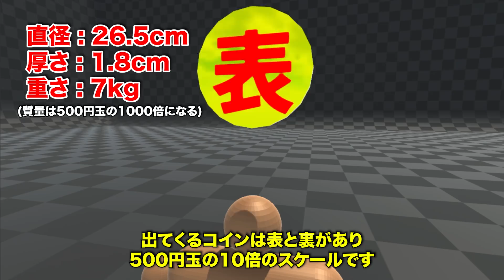【検証】コインの重心をずらしたら投げた時に立つ確率は変わるのか？【物理エンジン】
今回は重心をずらしたコインは立つ確率が変わるのか検証してみました。